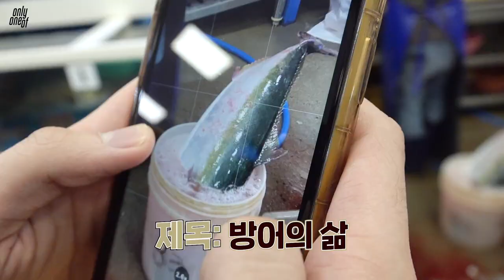[Behind] 예능 베이비의 '정글의 법칙' 만반의 준비 | 🦔 고슴도치 듀오와 함께 | OnlyOneOf